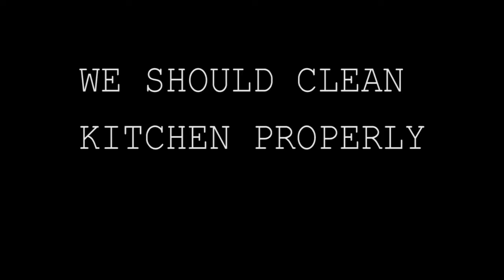KITCHEN SLAB CLEANING |Short Film 2016 | Yes Foundation